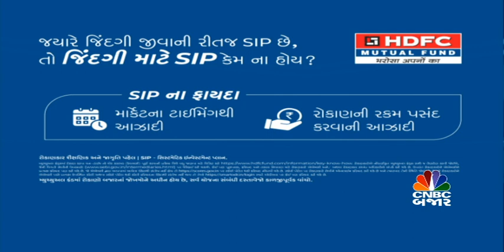Commodity News | Crude માં આઉટપુટ કટ લંબાવવાના રિપોર્ટ | Gujarat ના કમોસમી વરસાદથી ઉભા પાકને નુકસાન